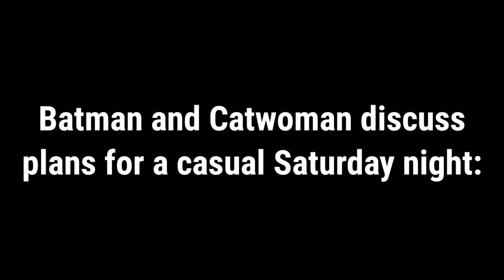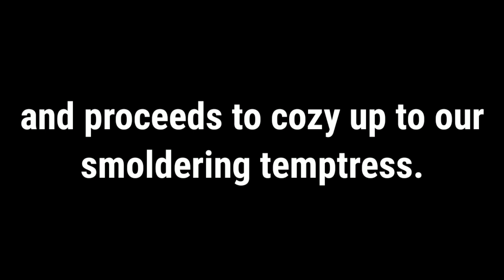THE CHEESECAKE CORNER: Julie Newmar as Catwoman